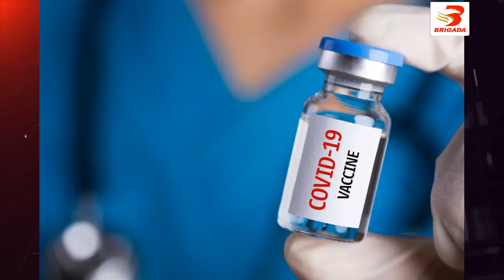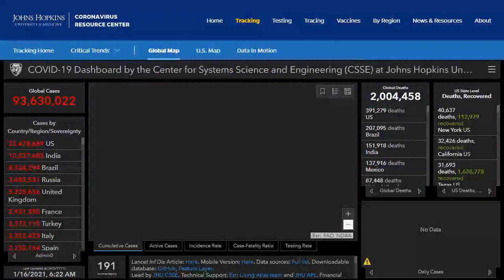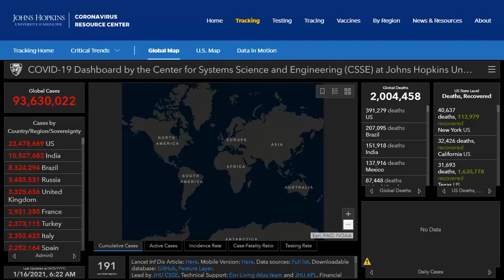BRIGADA BALITA NATIONWIDE SA UMAGA | JANUARY 16, 2020